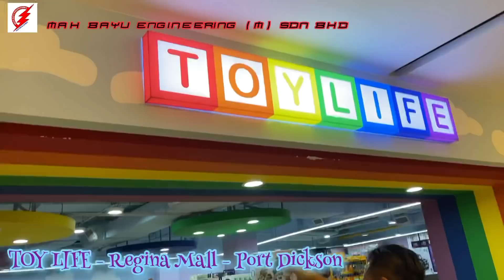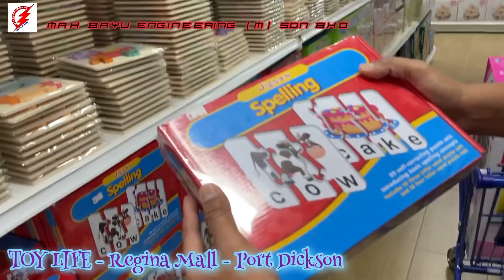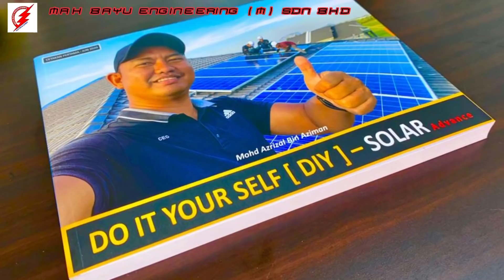Myfamily Sweet Memory : Shopping Toys Lagi